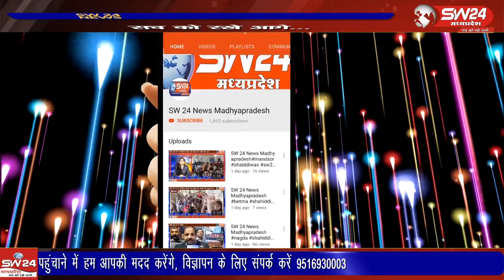शासकीय आदर्श आवासीय उच्चतर माध्यमिक विद्यालय भाडली में विधिक साक्षरता शिविर का आयोजन किया गया।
शासकीय आदर्श आवासीय उच्चतर माध्यमिक विद्यालय भाडली में विधिक साक्षरता शिविर का आयोजन किया गया। शिविर में जिला न्यायाधीश एवं अध्यक्ष तहसील विधिक सेवा समिति खरगोन जी.सी. मिश्रा द्वारा कहा गया कि देश के लिए युवा उसकी सबसे बडी सम्पत्ति है,